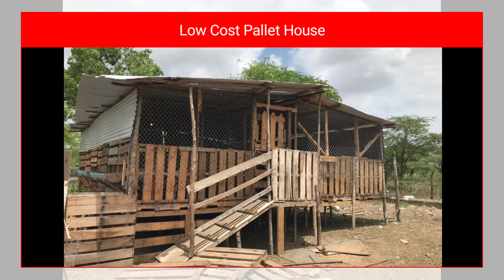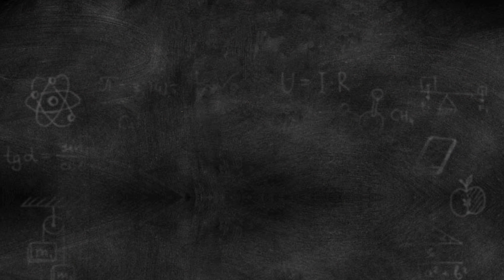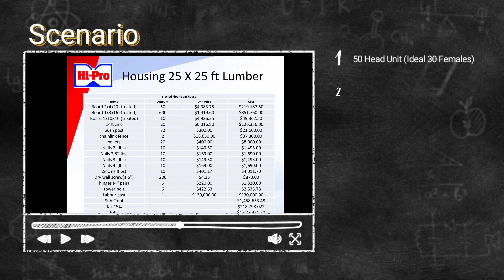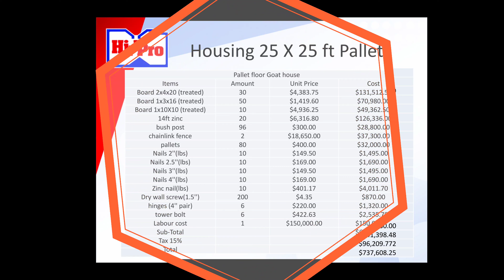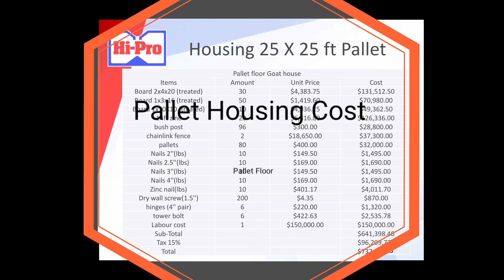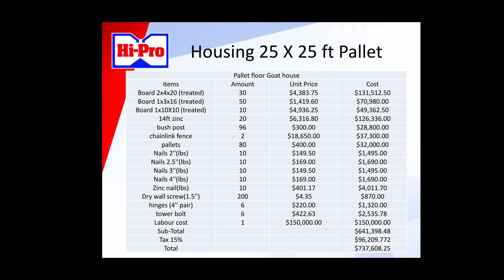Cost of Building a Goat House in Jamaica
Interview with Anil and breakdown of start up cost to construct lumber and pallet house raised slotted  floor housing in Jamaica